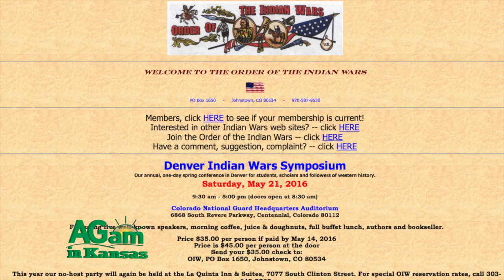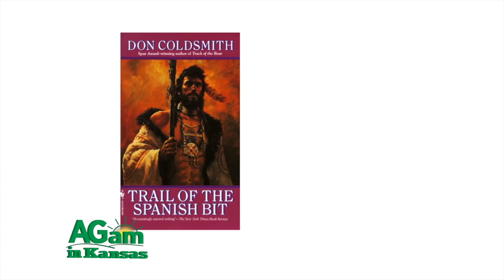Around Kansas - Deb & Frank's Chat - May 18, 2016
(Frank) And good morning, I’m Frank. (Deb) I’m Deb. (Frank) And this is Around Kansas. Thanks for joining us this morning. (Deb) It's beautiful month of May. (Frank) God, isn't it? (Deb) it's a most beautiful time of year in Kansas. Get to go all over the state, green grass everywhere and just new calves on the ground. It's a really pretty time, everything blooming. (Frank) May is great. (Deb) May is great. (Frank) October is great. May and October. [Laughs] (Deb) Except for the allergies, May and October. [Laughs] (Frank) I don't know why I brought that up. It's just I’m an October person. I love October. (Deb) I like October too. But I’m real happy with May so far. (Deb) I dread the summer a little bit, honestly, all the heat. Not have to worry about heat this weekend. Dr. Jake and I are headed up to Denver. Which kiddies, remember, it used to be part of Kansas? Don't forget that when you take the quiz, make sure you mark that correctly, Order of the Indian Wars Conference is meeting up there. And that's just wonderful group of folks from all over the country that meet to discuss the Indian wars of the beginning of the founding of America on some things are still going on. But it's a great, great group of folks. And I did a segment on the Order of the Indian Wars Group. I don't know, a while back but you can go and that's archived on our website. When we went down to Las Cruces. And lot of Kansas connections, I don't care where you go, there's going to be a lot of Kansas connections. And the fall trip this year is going to be, the French and Indian war, so it's going to be back in Western Pennsylvania. And of course Kansas has an amazing connection to the French and Indian wars, and that's Fort Duquesne. That is sort of where Fort Leavenworth is today. So there were French soldiers stationed at Fort Duquesne who were in Western Pennsylvania fighting. And I think actually shooting at Daniel Boone, if the story I have is right. All kinds of crazy Kansas connections in there. (Frank) We've talked about Don Coldsmith's books, Trail of the Spanish Bit. (Deb) Yes. (Frank) And the thing is, people really thought he was Native American because Native Americans asked him that. And he said; Well, because the stories you have told are so true to form. And so if you really want to get into, well, not only really good stories but some history, you might want to read those books and it does refer to the various tribes which are primarily here in Kansas, and he talks about the Western which now we know, he was more referring to the Colorado area and of course Eastern and Southern and Northern and all that. And anyway, sometime at least start with book number one, Trail of the Spanish Bit by Coldsmith. (Deb) They'll put you there. One of the things we're going to talk about today is Scott City and of course, especially the South-- the Western and Southwestern part of the state, have so many connections to this, Spanish history. And you'll be a fan for life as a history and Coldsmith's stories. There's just so much to be explored. And we'll do it with you in just a minute, stay with us.